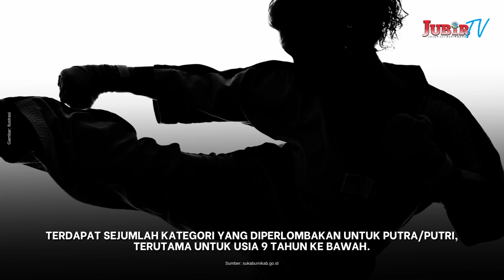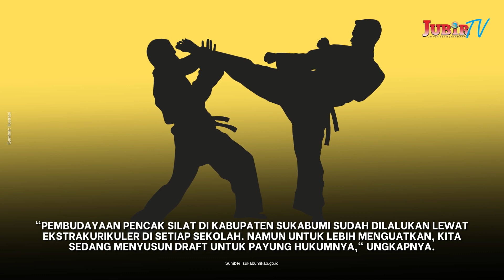Pasanggiri Ibing Pencak Silat, Wabup: Pembudayaan Pencak Silat Kita Semarakkan di Sukabumi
Jubir TV, Sukabumi - Wakil Bupati Sukabumi H. Iyos Somantri membuka pasang giri ibing pencak silat antar paguron se Kabupaten Sukabumi tahun 2023 di GOR Pemuda Cisaat, Rabu, 12 Juli 2023.

Proses pembukaan kegiatan tersebut, ditandai dengan pemukulan gong.

Pasang giri ibing pencak silat ini, diikuti sekitar 255 peserta. Mereka berasal dari 46 paguron yang ada di Kabupaten Sukabumi.

Terdapat sejumlah kategori yang diperlombakan untuk putra/putri, Terutama untuk usia 9 tahun ke bawah.

Ada pula, kategori usia 9-12 tahun, 13-18 tahun, dan 19-35 tahun.

H. Iyos mengatakan, pencak silat sudah diakui Unesco sebagai warisan budaya tak benda dari Indonesia.

Oleh karena itu, pencak silat ini harus terus digelorakan dan disemarakan, terutama di Sukabumi.

"Pencak silat sudah diakui dunia, kita harus melestarikannya. Makanya, kami atas nama pemerintah sangat berterima kasih adanya kegiatan ini," ujarnya.

Berkaitan hal itu pula, H. Iyos berkeinginan untuk seluruh lapisan masyarakat dapat mengenal dan memahami pencak silat tersebut.

"Dari anak kecil sampai orang dewasa kami inginkan bisa memahami serta mau mengikuti jejak leluhur yang telah melahirkan pencak silat," ucapnya.

Maka dari itu, Pemda sedang menyusun draft rancangan pengembangan pencak silat di Kabupaten Sukabumi.

Hal ini dilakukan agar kegiatan pencak silat di tingkat sekolah memiliki payung hukum yang pasti.

"Pembudayaan pencak silat di Kabupaten Sukabumi sudah dilalukan lewat ekstrakurikuler di setiap sekolah. Namun untuk lebih menguatkan, kita sedang menyusun draft untuk payung hukumnya," ungkapnya.

Berkaitan pertandingan pasang giri ibing pencak silat ini, H. Iyos menekankan sportivitas.

"Menang dan kalah dalam perlombaan merupakan hal yang biasa , namun junjung tinggi sportivitas," pintanya.

Perwakilan Dewan Pimpinan Wilayah (DPW) Persatuan Pencak Silat Indonesia (PPSI) Jawa Barat Yoyo Yahya mengatakan, kegiatan ini merupakan seleksi untuk mengikuti lomba yang sama di tingkat Jabar.

Sehingga, pemenang dari lomba saat ini akan mewakili Kabupaten Sukabumi.

"Pemenang dari seleksi ini akan ikut lomba dan mewakili Kabupaten Sukabumi ke tingkat Jawa Barat," terangnya.

Meskipun kegiatan ini untuk seleksi, namun proses pembinaan pencak silat jangan sampai kendor. Bahkan, pembinaan harus terus ditingkatkan.

"Terus lakukan pembinaan sampai Kabupaten Sukabumi semakin memiliki nama di tingkat nasional. Apalagi, dukungan pemerintah terhadap pencak silat di Kabupaten Sukabumi sangat luar biasa," pungkasnya.